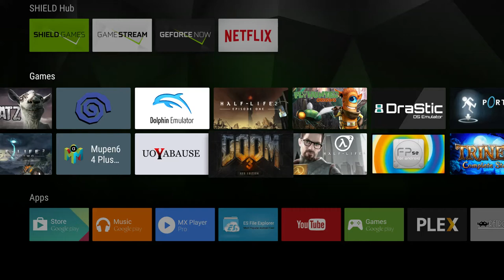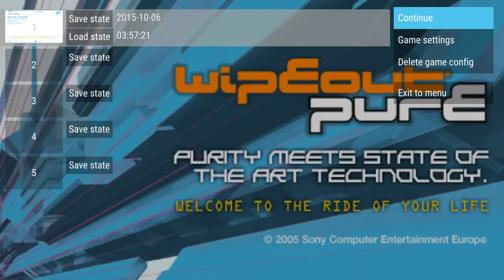Wipeout Pure on Shield TV- PPSSPP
I captured this with my capture card because the built in shadowplay slows the games down.